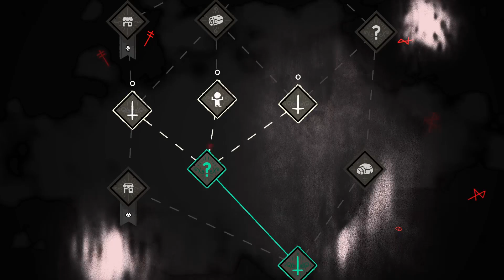Manage Like A Boss | 010 | Cult of the Lamb - Deutsch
Hi zurück, oder Hi und Willkommen 😀

Freut mich, dass du hierhin gefunden hast und

Du möchtest die Arbeit und den Kanal Supporten?

Liebe Grüße :) Euer Mal_ida